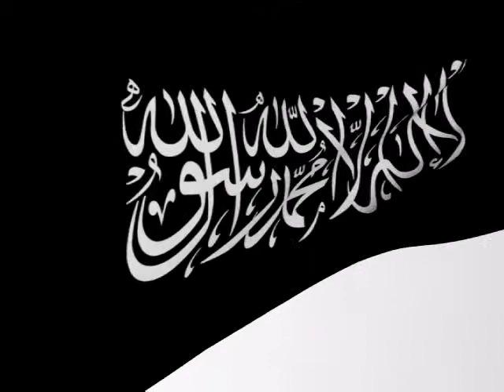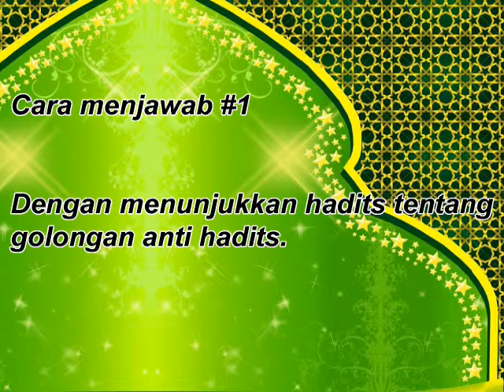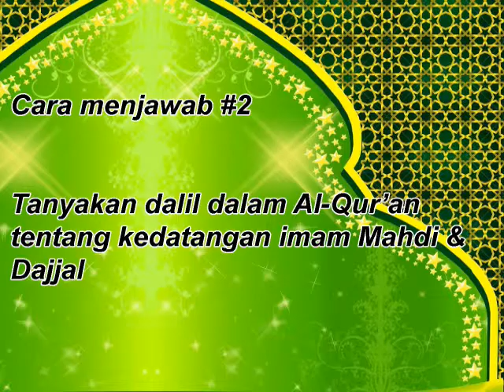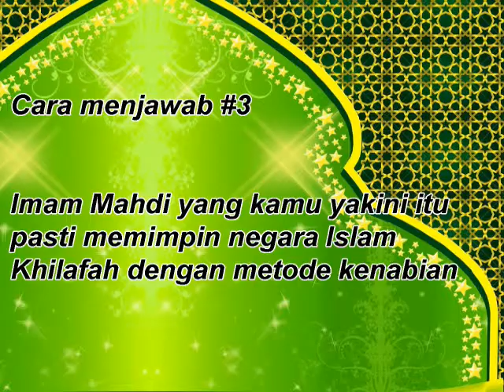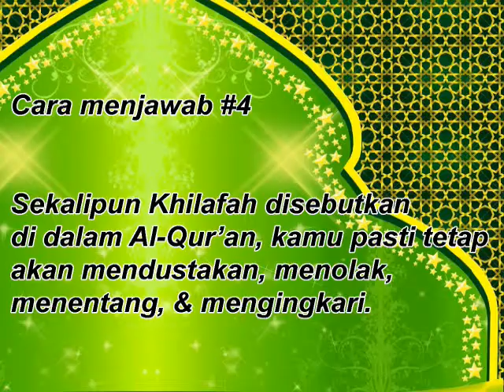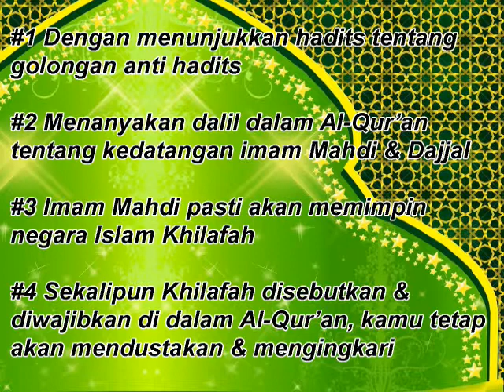Khilafah Tidak Ada Di Dalam Al Qur'an (Kata Mereka)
Bagaimana cara menjawab opini yang mengatakan:
"Khilafah tidak ada di dalam Al-Qur'an, maka itu tidak wajib."?